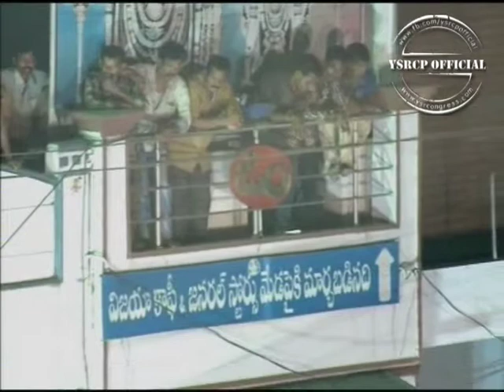How can Naidu create 3.5 Cr jobs, poses Vijayamma